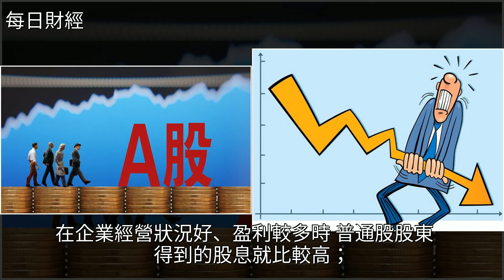持股人在怎樣的情況下可以產生紅利，[每日財經]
持股人在怎樣的情況下可以產生紅利 [每日財經]股票,投資,財經持股人在怎樣的情況下可以產生紅利 [每日財經]股票 投資 財經